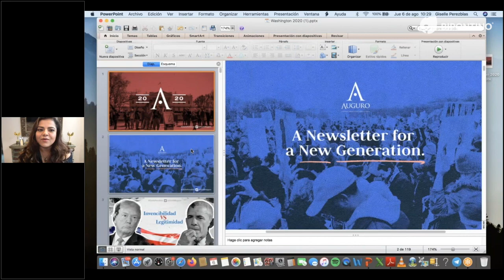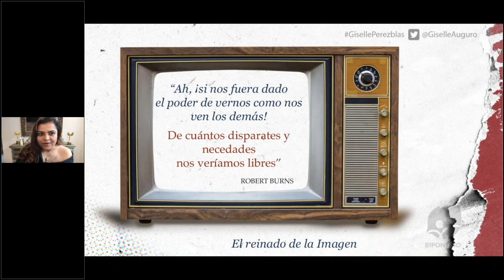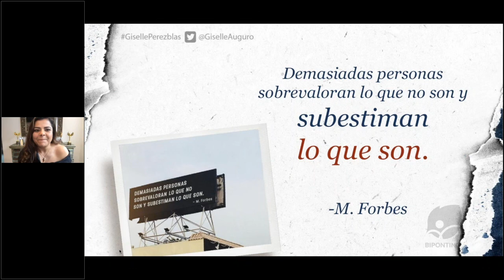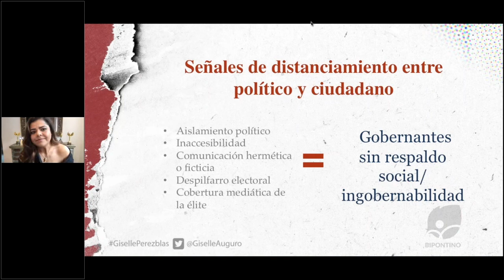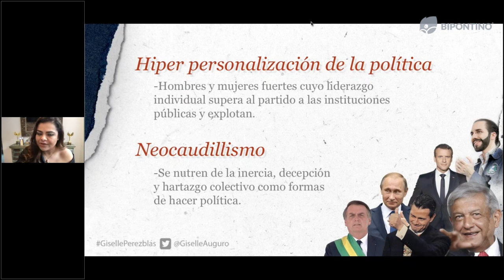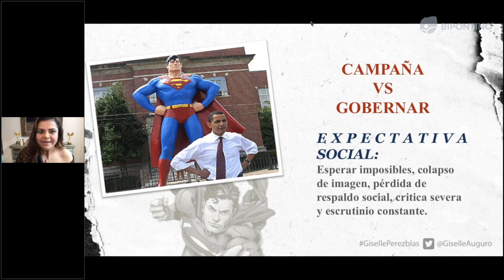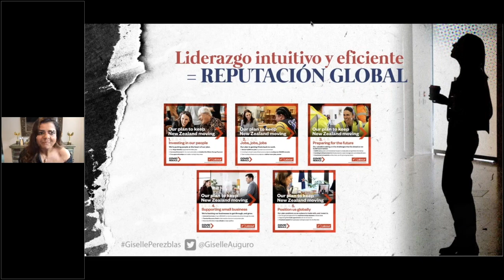La Victoria Electoral: Construcción Comunicacional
POLI Conference es una opción diferente de entrenamiento que se enfoca en presentar calidad de contenido y ponentes.
Con: Giselle Perezblas
✔️ Construcción comunicacional del triunfo electoral, credibilidad social, estructuración del andamiaje electoral, operación mediática y estrategia de contraste y contra campaña = Poder político.